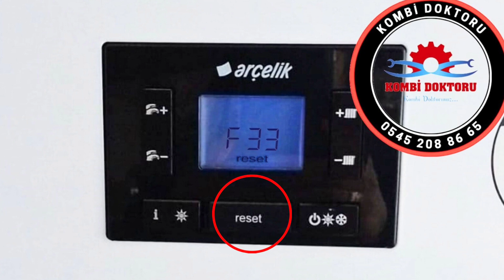Arçelik Kombi F 33 arıza kodu nedir? | Arçelik kombi arıza kodları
Merhaba arkadaşlar Bu videoda sizlere Arçelik kombi F 33 arıza kodundan bahsetmek istiyorum. Arçelik kombi arıza kodları olarak yaptığım videolar ile sizlere yardımcı olduysam ne mutlu bana. Arçelik kombi modellerinin hemen hemen tümünün arıza kodlarını sizlere paylaşmaya devam edeceğim. Umarım video yararlı olmuştur.